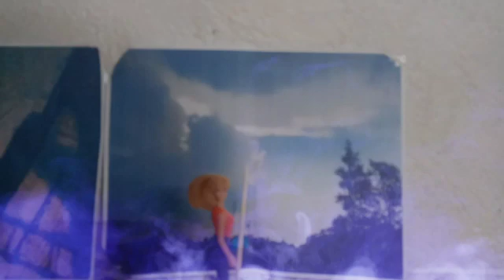Ariana Cova, La fotógrafa